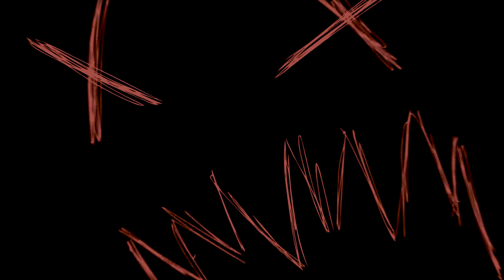DETACHED Teaser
A new concept I am working on at the moment.

Inspired by Jordan Peele and his movie "US"

and The Duffler Brothers and their series "Stranger Things"

In PreProduction Phase